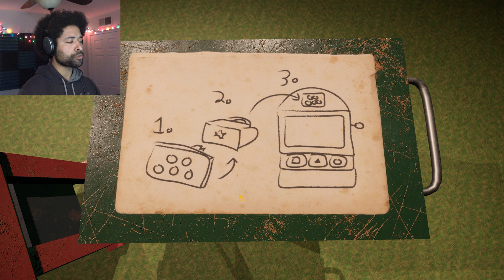SEWER MUPPETS | My Friendly Neighborhood: Basement Demo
Our old stuffy friends have moved underground. We're in the neighborhood and are coming down.